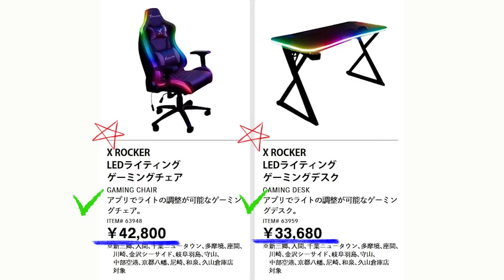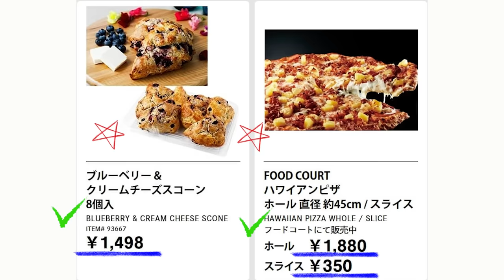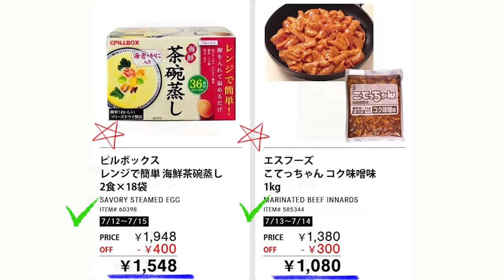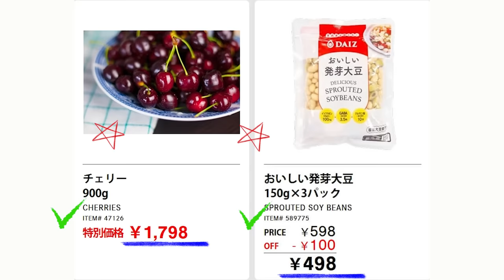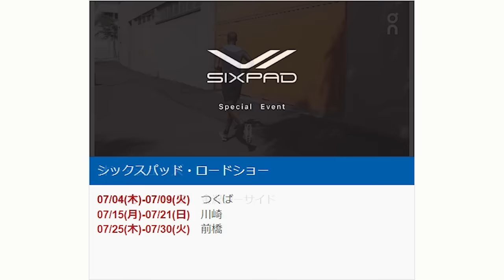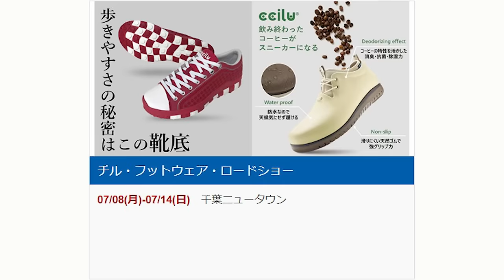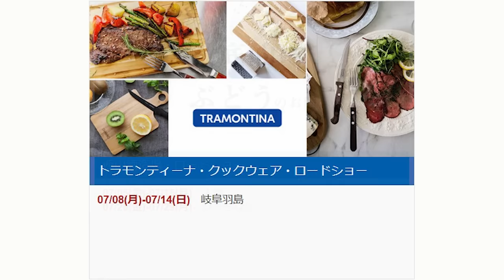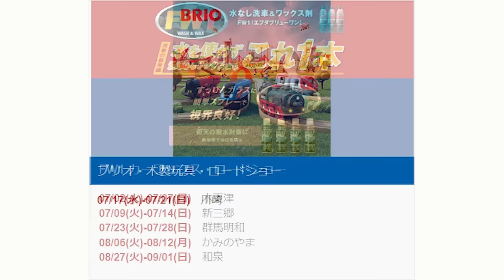【2024 07 12】コストコ magazine セール クーポン 最新 情報 【HOT DEALS AT COSTCO!】